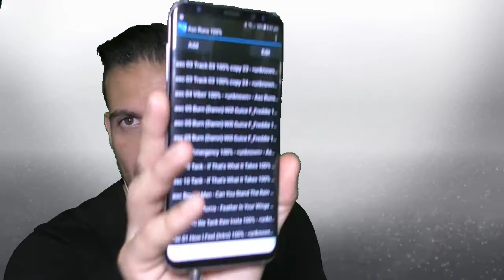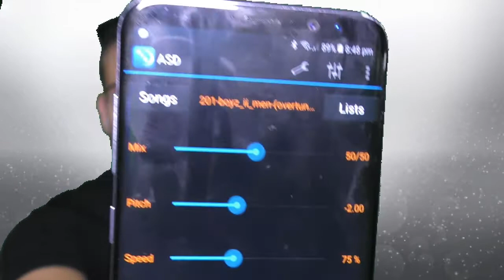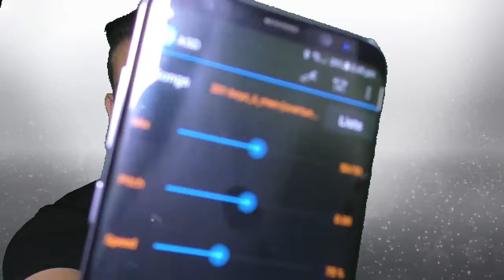#133 Night Practice - Runs, Range, Blend - This Christmas by Boyz II Men (Wanya Morris)